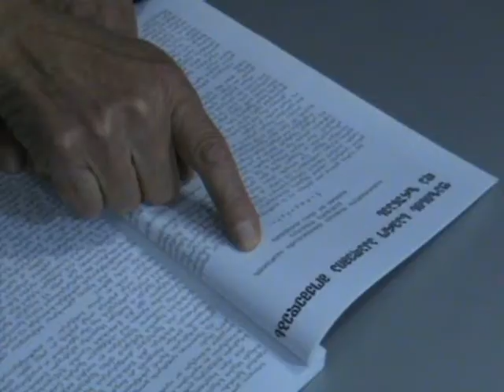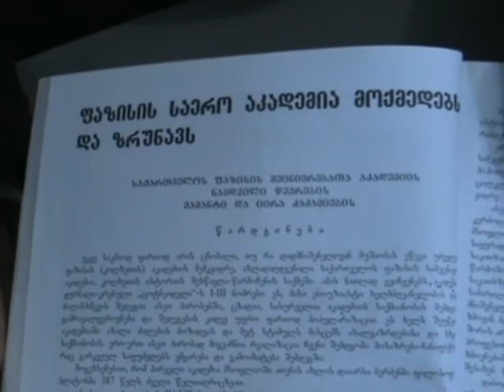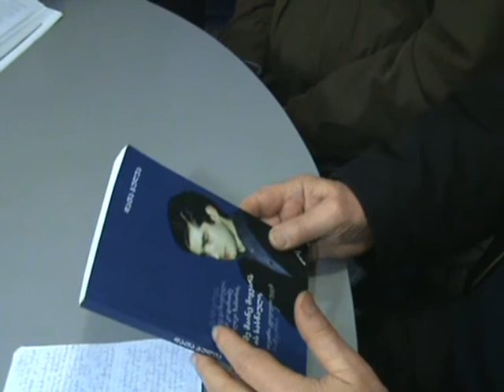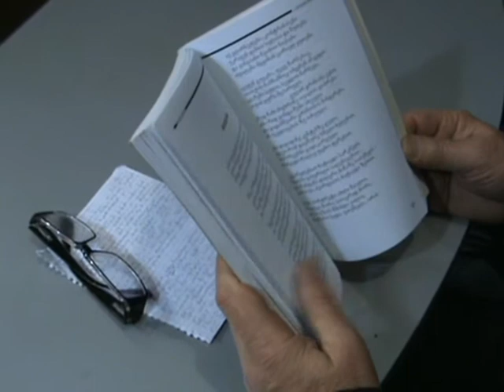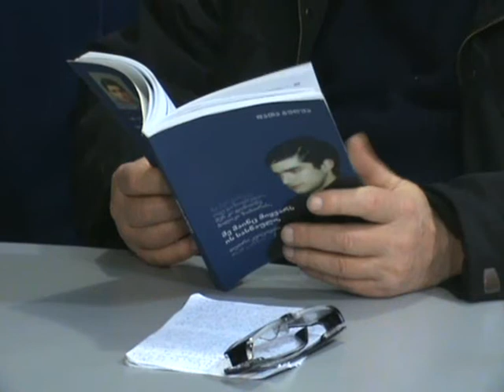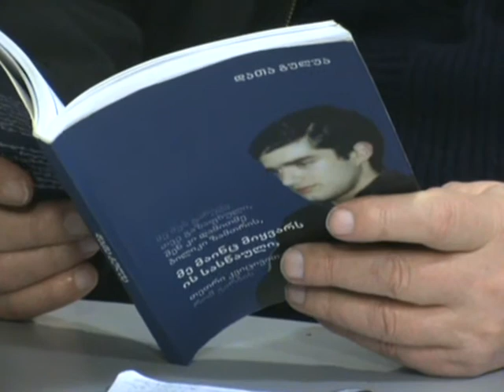დათა გულუას ღვაწლის დაფასება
19 წლის ასაკში ტრაგიკულად დაღუპული,  დათა ბაკურის ძე გულუა საქართველოს სამეცნიერო აკადემია "აია"-ს საპატიო წევრობის კანდიდატად დასახელდა.